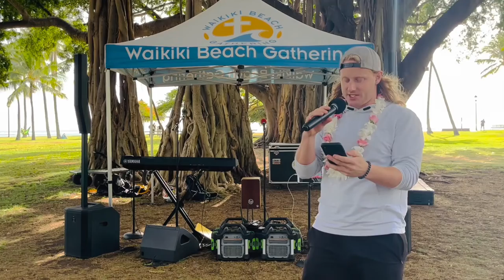"Approaching Your Dad" | Pastor Brady Arneson